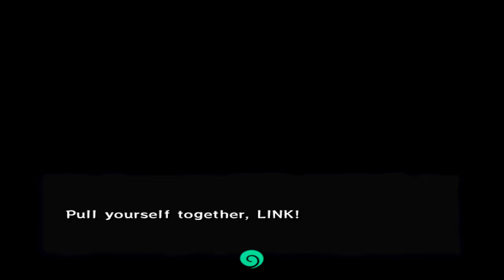I found myself a companion!! The King of Red Lions!! yeah, a boat #4 (The Legend of Zelda The Wind)